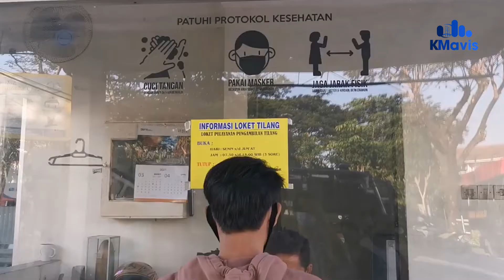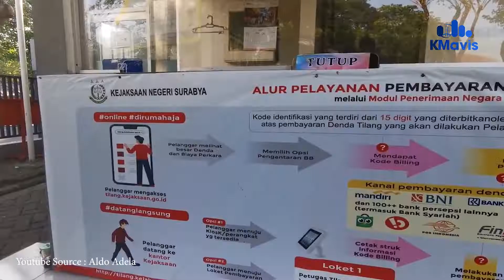Kasatlantas Polres Pamekasan Wacanakan Penerapan e-Tilang